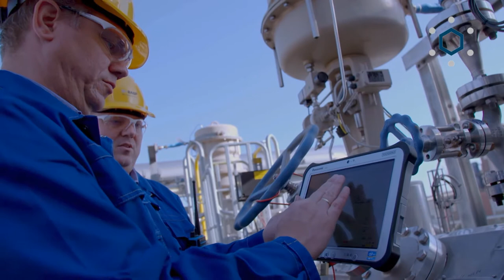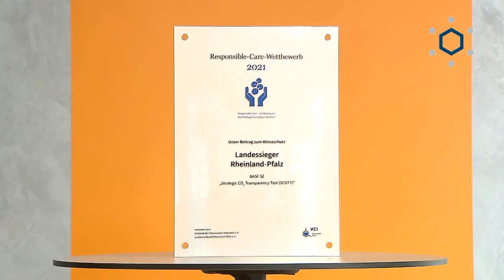BASF - Responsible Care 2021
Der Responsible-Care-Preis ging in diesem Jahr an die drei Unternehmen BASF, Boehringer Ingelheim und Sotin. Mit den vorgestellten Projekten engagieren sich die Unternehmen weit über gesetzliche Vorgaben hinaus für hohe CO2-Einsparungen.

Die chemisch-pharmazeutische Branche zeigt seit Jahren mit der Initiative „Responsible Care“, wie sie Verantwortung für den Schutz von Gesundheit, Umwelt und Menschen übernimmt. Jährlich werden die besten Projekte auf Landes- und Bundesebene ausgezeichnet. Der diesjährige RC-Wettbewerb steht unter dem Motto „Unser Beitrag zum Klimaschutz“. Landessieger in Rheinland-Pfalz wurden drei zukunftsweisende Projekte:

// BASF - Strategic CO2 Transparency Tool

In einem standardisierten und automatisierten Verfahren wird der CO2-Fußabdruck für jedes einzelne der 45.000 Produkte berechnet. Mit dem Tool hat das Unternehmen eine Blaupause für die Chemie-Branche geschaffen.